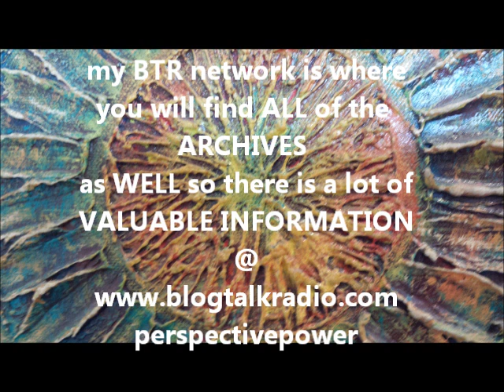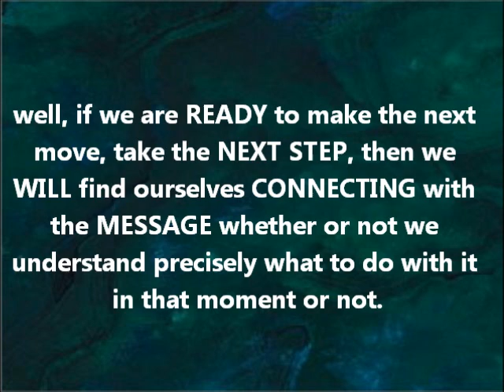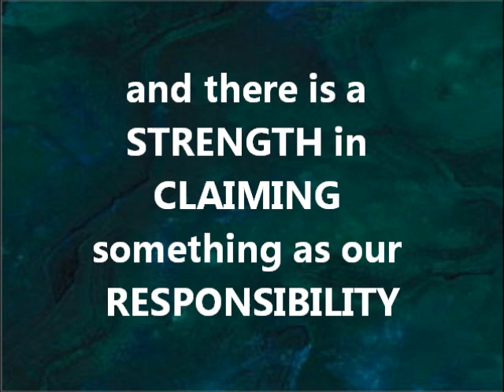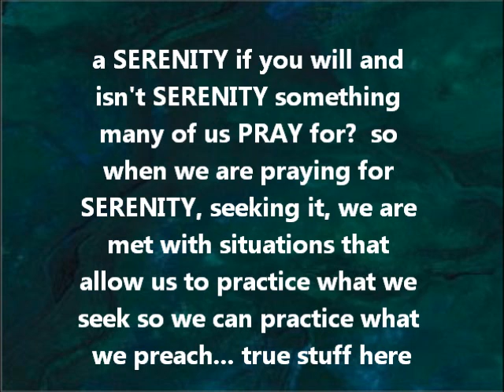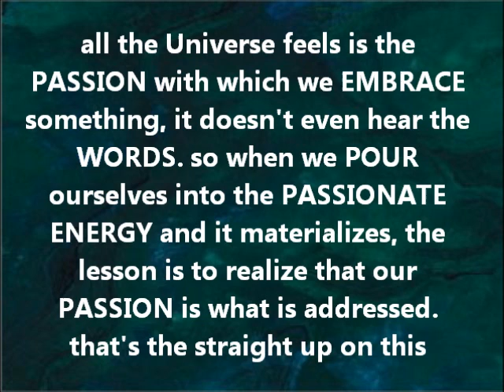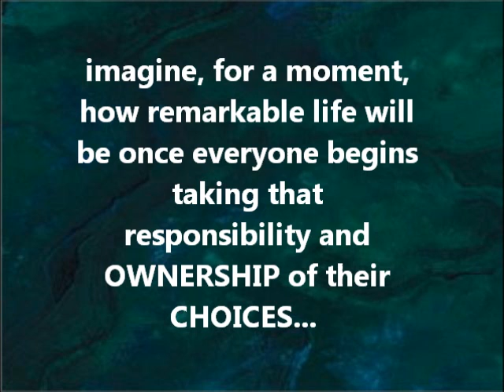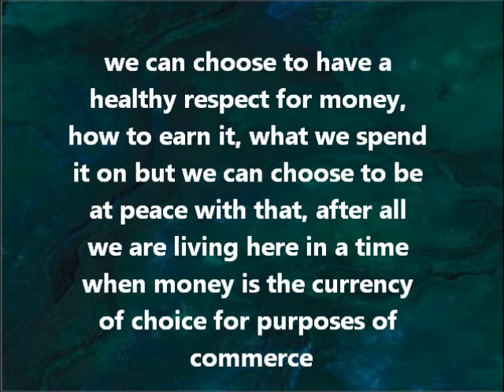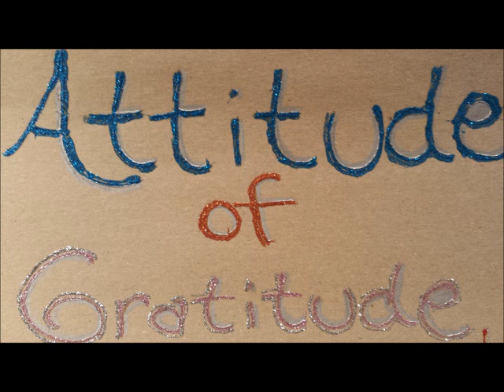Own your Attitude of Gratitude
When we OWN our Attitudes of Gratitudes then we truly have something going to ourselves... it's pretty dang amazing and just about one of the most powerfully loving things we can do for ourselves and the world around us!